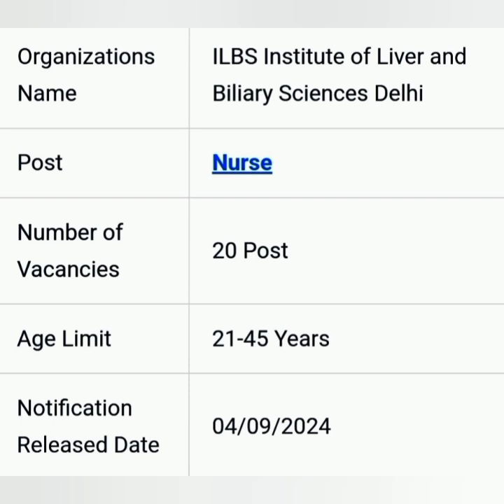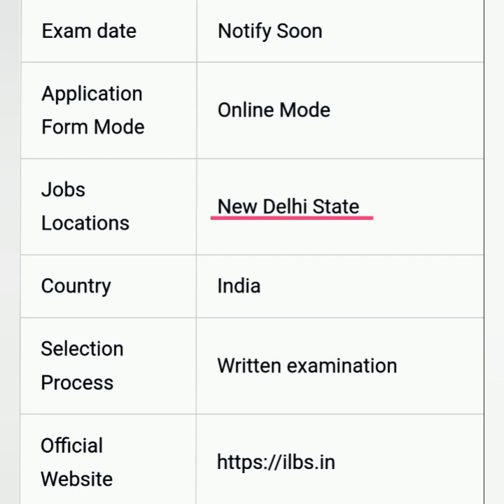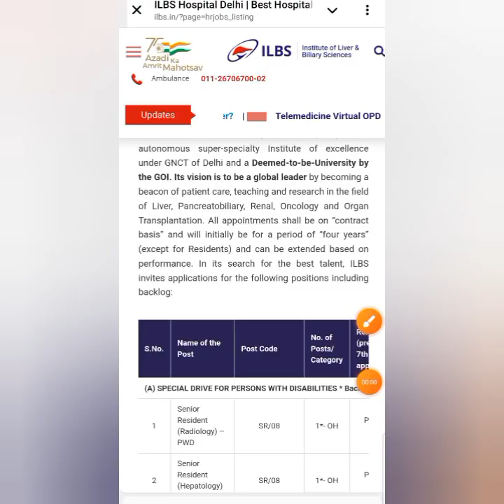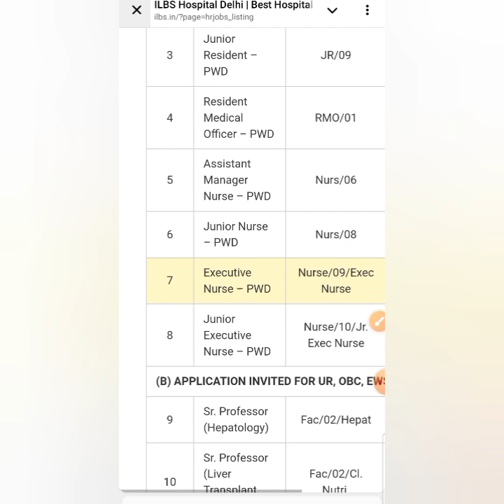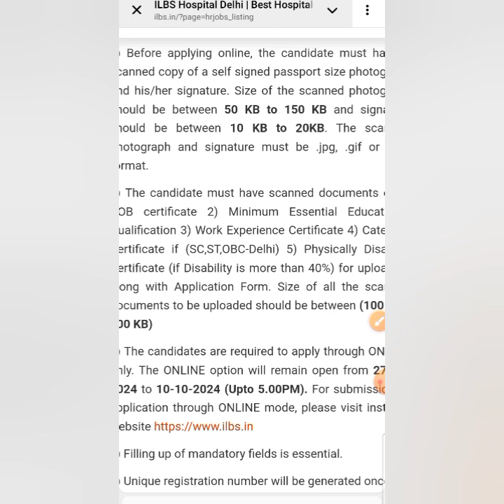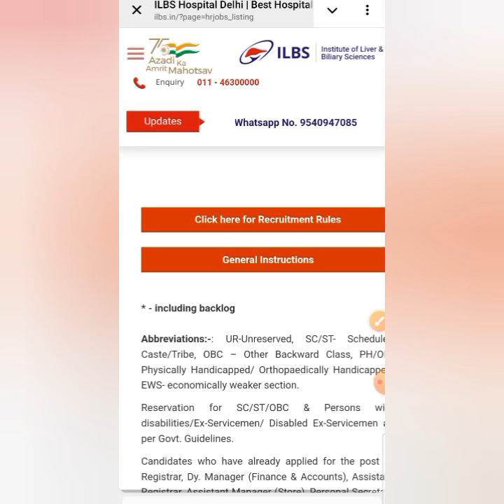ILBS Nursing Officer Recruitment 2024/Online Application Details/ Age Limit/Qualifications/Last date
ILBS Nursing Officer Recruitment 2024
Online Application Details